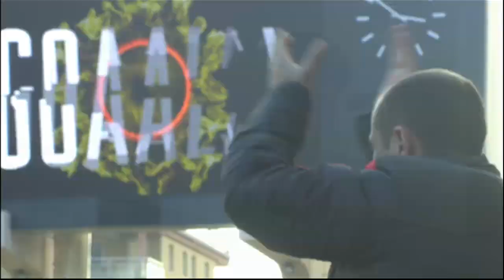AS Monaco - Toulouse FC (4-0) - Résumé - (ASM - TFC) / 2015-16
Revivez les meilleurs moments de AS Monaco - Toulouse FC (4-0) en vidéo.

Stade Louis II - dimanche 24 janvier 2016

Buteurs : Bernardo SILVA (28' - AS Monaco) / Fabio COENTRÃO (36' - AS Monaco)

Composition AS Monaco : 1 - Danijel SUBASIC / 2 - FABINHO / 4 - Fabio COENTRÃO / 6 - Ricardo CARVALHO (c) / 8 - João MOUTINHO / 10 - Bernardo SILVA / 13 - WALLACE / 14 - Tiemoué BAKAYOKO / 19 - Lacina TRAORE / 24 - Andrea RAGGI / 27 - Thomas LEMAR

Composition Toulouse FC : 4 - Tongo Hamed DOUMBIA / 5 - Issa DIOP / 7 - Jean-Daniel AKPA-AKPRO (c) / 9 - Martin BRAITHWAITE / 10 - Wissam BEN YEDDER / 15 - Uros SPAJIC / 18 - Oscar TREJO / 19 - SOMALIA / 26 - Marcel TISSERAND / 29 - Jacques François MOUBANDJE / 40 - Alban LAFONT